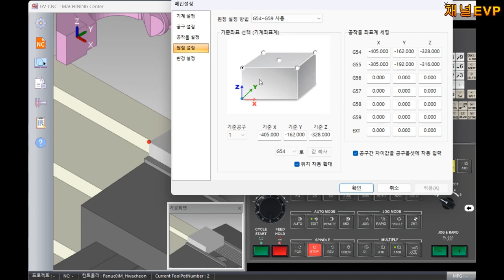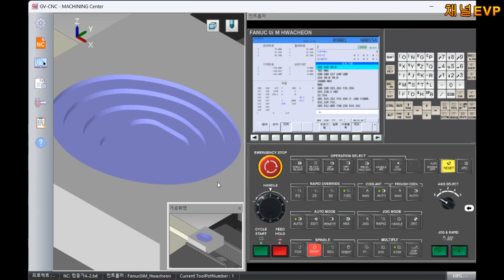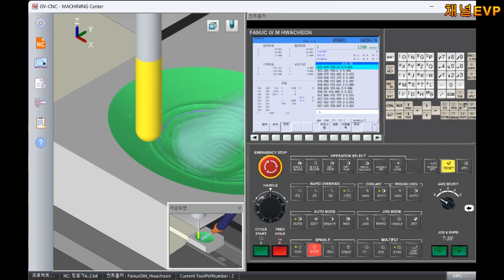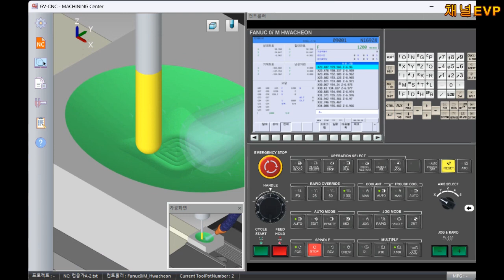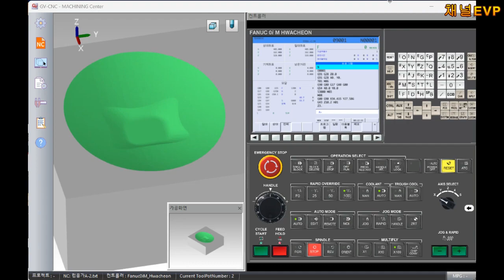GV-CNC 컴퓨터응용가공산업기사 실기 NX12_CAM가공 검증 2번